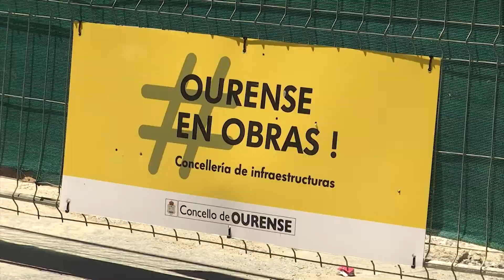Cierre de tráfico en la calle Concordia